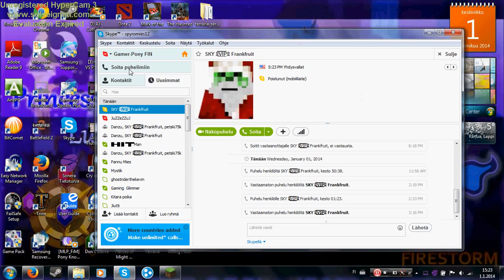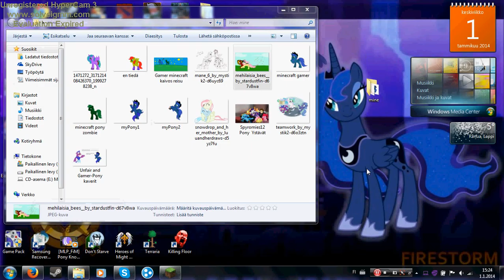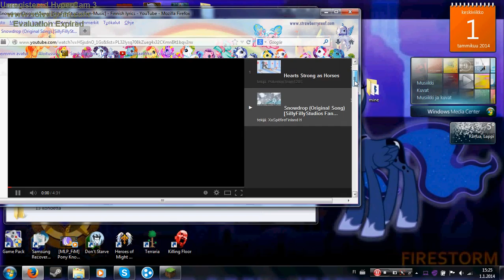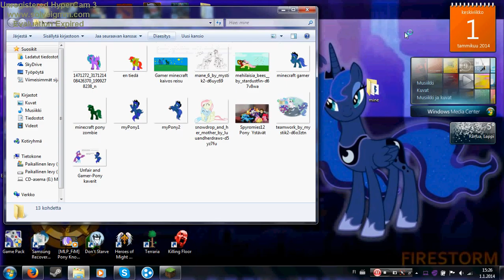uusi vuosi spesialli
musikkit